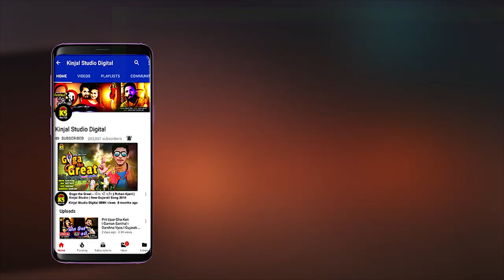હાલો હાલો અંબેમાંના ધામમાં Ⅰ Arvind Barot Ⅰ Bhavna Rana Ⅰ Ambaji Song 2019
Credits

Title :  Ambe Mano Hindolo
Song : Halo Halo Ambemana Dham ma
Director:
Singer : Arvind Barot, Bhavna Rana
Lyrics :
Label : Kinjal Studio

Latest Dayara of Gujarati Movies | Films and other Gujarati Drama Stage Artist.